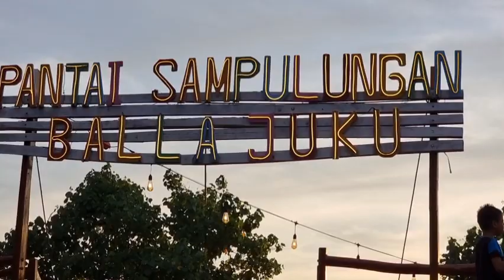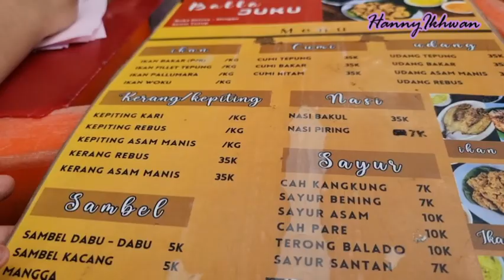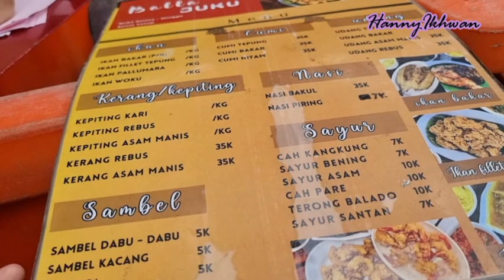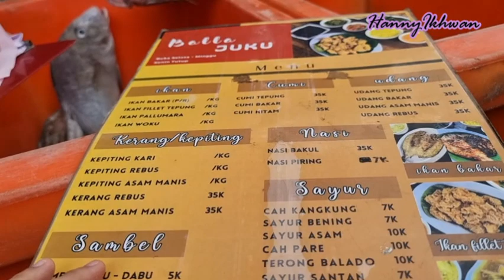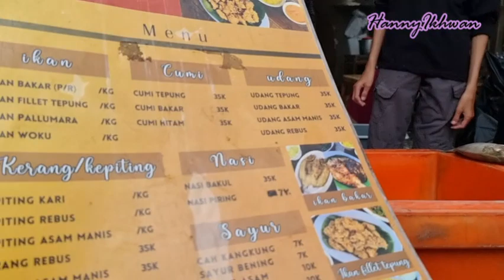RM. BALLA JUKU PANTAI SAMPULUNGAN GALESONG UTARA || MAKAN SIANG BERSAMA KELUARGA || ALHAMDULILLAH